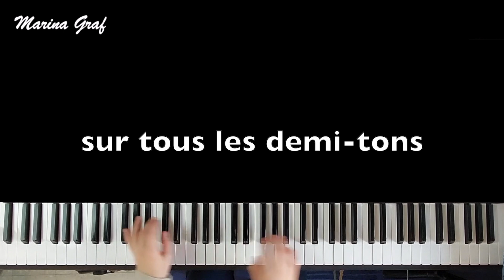#99 4 Exercices piano avec les triades majeures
4 Exercices piano avec les triades majeures
LE MARDI ÉCHAUFFEMENT c'est notre nouveau rendez-vous hebdomadaire où je vous donne des exercices techniques pratiqués avec mes élèves.
Dans cette vidéo je vous explique 4 exercices techniques qui vous permettront de travailler la rapidité, le déplacement et la dextérité avec les renversements d'accords à 3 sons majeurs dans les 12 demi-Tons.
Bel entrainement !

🙏  En soutenant  mon travail, vous vous permettez ainsi qu'à des milliers d'autres personnes de progresser dans votre apprentissage pianistique.
Vous pouvez faire un don via la page de mon

. Formation " BOSSA-NOVA : APPRENDRE L'ACCOMPAGNEMENT AU PIANO"

.  Formation  " APPRENEZ A JOUER DU BLUES  " : spécialement conçu pour les débutants qui veulent s'amuser au piano